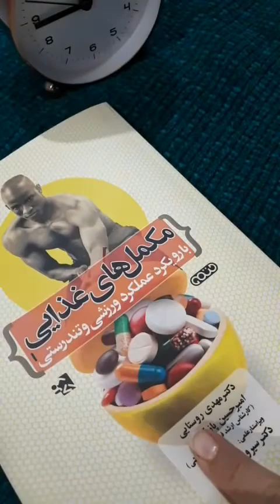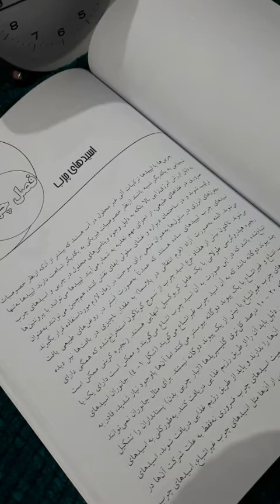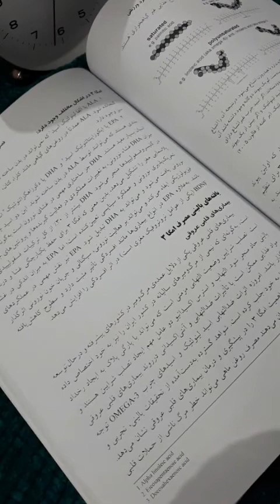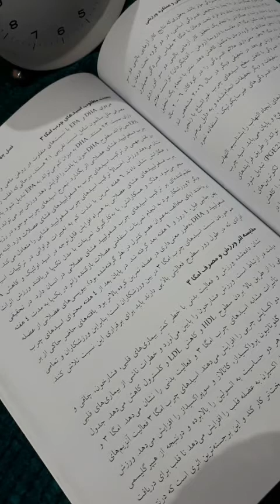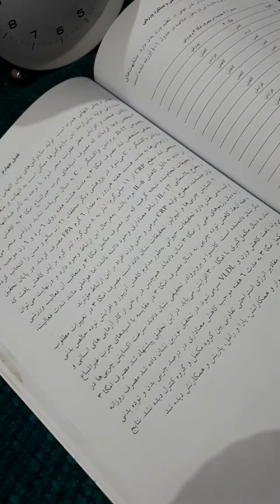اسیدهای چرب و نقش آن ها در پرورش اندام - کتاب خوانی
از کتاب : نقش تغذیه، استراحت و مکمل های غذایی در پرورش اندام